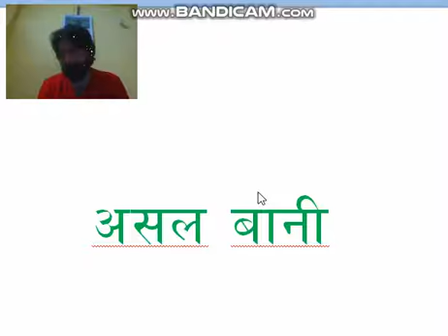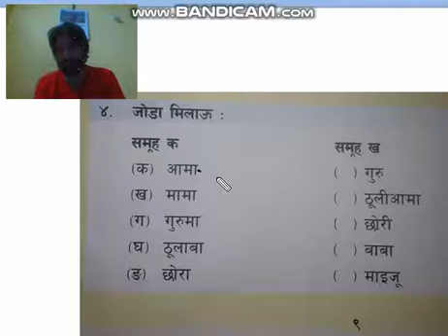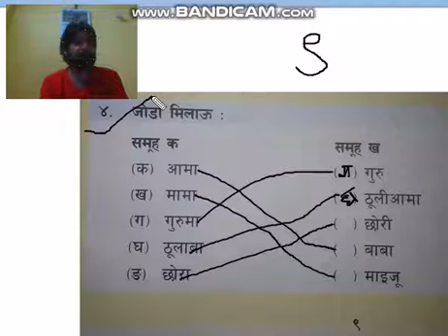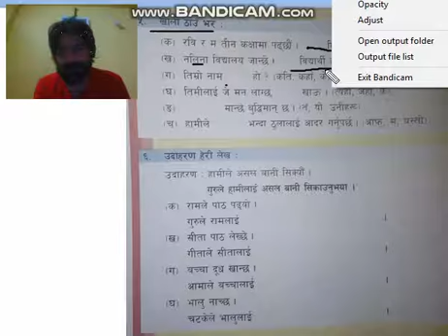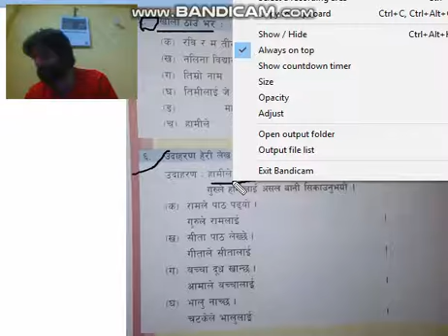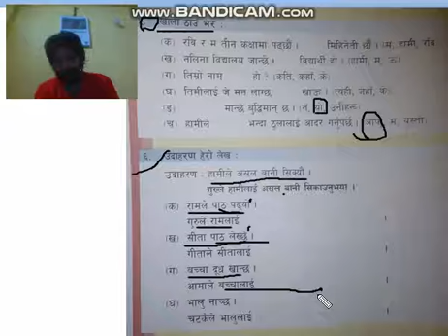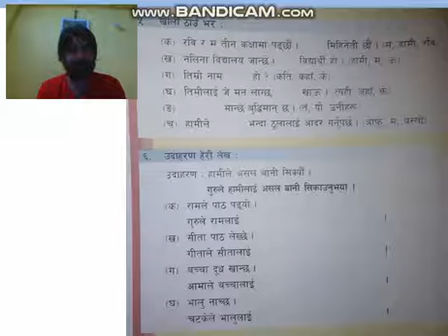3 asal bani